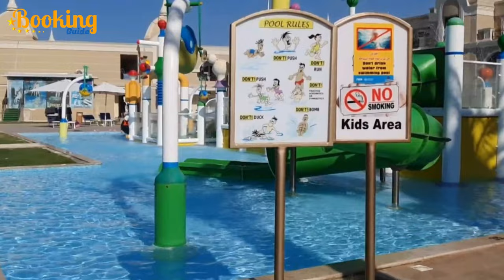Titanic Royal, *** Hurghada, Hotels, 4k video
Get the celebrity treatment with world-class service at Titanic Royal
Set in Hurghada, Titanic Royal offers beachfront accommodations 1.2 mi from Albatros White Beach and offers various facilities, such as a bar, a shared lounge and a garden. Boasting a 24-hour front desk, this property also welcomes guests with a restaurant, a water park and an outdoor pool. The air-conditioned rooms provide pool view and come with a wardrobe and free WiFi.

At the hotel, all rooms have a balcony with a garden view. All guest rooms in Titanic Royal are fitted with a flat-screen TV and a hairdryer.

Continental and buffet breakfast options are available every morning at the accommodations.

Titanic Royal offers a children's playground. You can play table tennis and darts at the hotel, and car hire is available.

New Marina is 6.2 mi from Titanic Royal, while Giftun Island is 6.8 mi from the property. The nearest airport is Hurghada International Airport, 0.6 mi from the accommodations.

Services
Dry cleaning
24-hour front desk
Luggage storage
Vip room facilities
Express check-in/check-out
Laundry
Meeting/banquet facilities
Fax/photocopying
Business centre
Car hire

хургада,египет,отель,отпуск,цена,отдых на море
,travel vlogs,
,vlog,
,4k video,
,4k,
,4k aquarium,
,travel vlog,
,travel channel,
,travel video,
,hdr video,
,best music,
,4k видео,
,kyoto 4k,
,4k walk,
,japan 4k,
,4k video car,
,4k videos ultra hd,
,ultrahd 4k videos,
,bgm 勉強 集中,
,4K Travel,